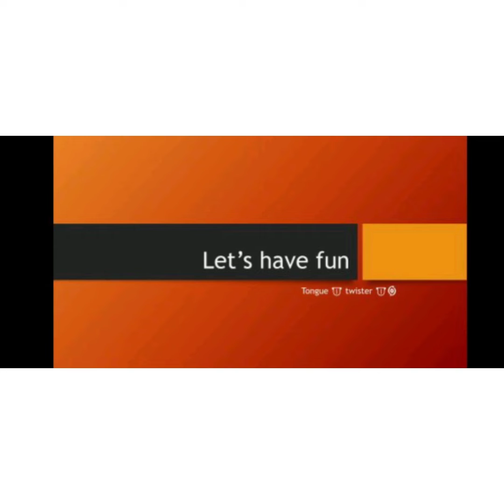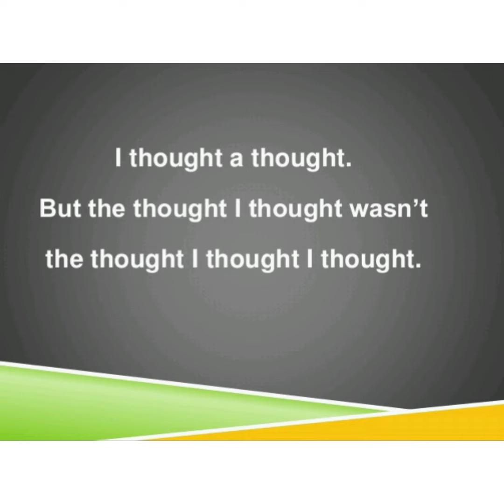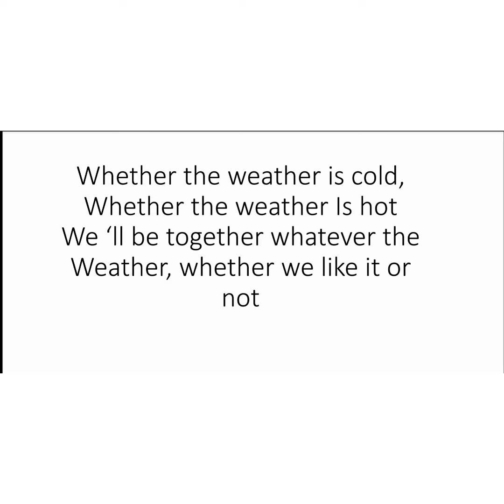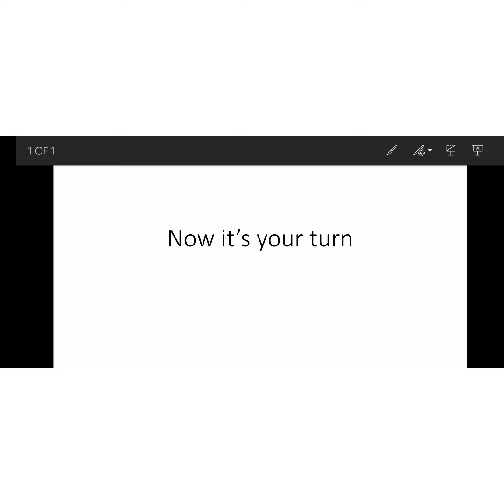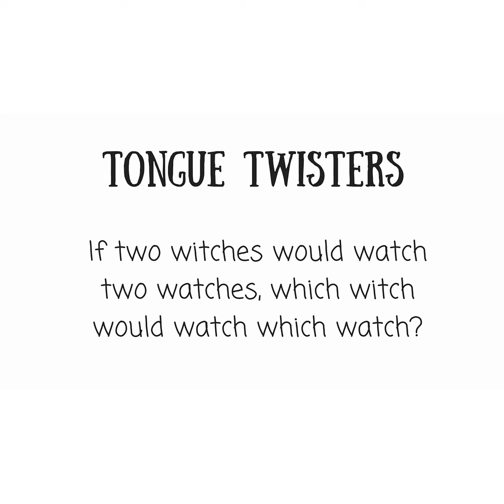Episode11|Tongue twister (just for fun)